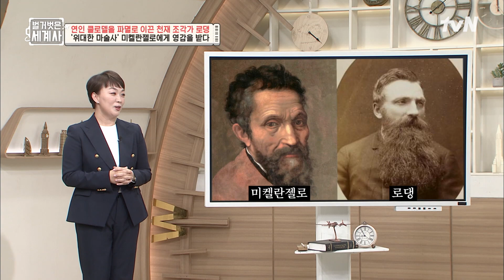로댕은 미켈란젤로 만나기 전과 후로 나뉜다? 로댕의 운명을 바꾼 〈청동 시대〉 탄생기! 벌거벗은세계사 EP.101 | tvN 230530 방송